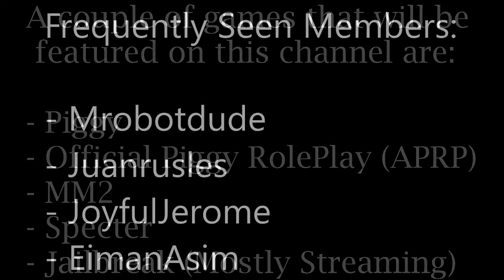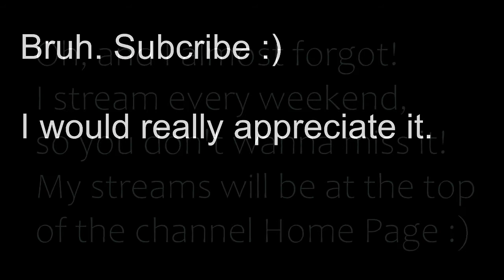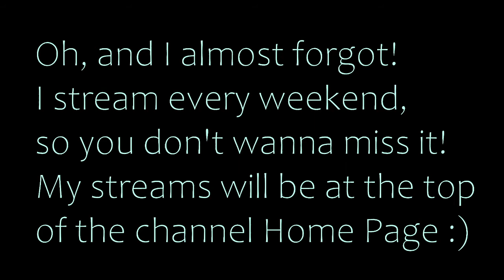Welcome to Stormy! [Official Channel Informative Introduction] (Might Change Soon-Not Official)